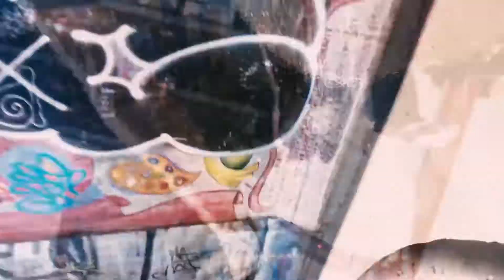3ZVO - Dunkelgold (Official Video)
3ZVO is the band project of composer, trombonist and pianist Andrej Ugoljew. In different formations he is connecting some very fine musicians, who are important figures in the vivid jazz scenes of Berlin, London and New York. On their debut album "ONE", 3ZVO appears in a Septet version as 3ZVO VII.

Credits:
Bariton Saxophone: Bastian Duncker
Violin & Synth: Johanna Burnheart
Trombone & Keys: Andrej Ugoljew
Guitar: Keisuke Matsuno
Percussions: Max Klaas
Bass: Thomas Stieger
Drums: Hanno Stick

Written by Andrej Ugoljew
Recorded in 2018 at Snake Studios Berlin
Mixed by Alexander Binder
Mastered at Zodiaque Studio
Cover artwork by Tamas Twardy
Photography by Marc Hagen Möller
Distributed by Bigwax Distribution
Published by Rotary RM